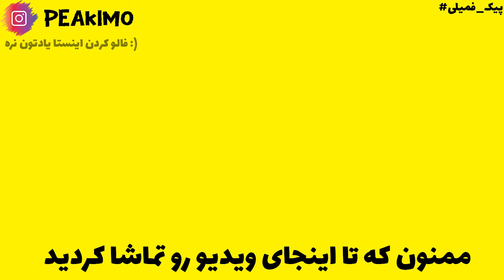ماینکرافت سروایول مود پیک کرفت - قسمت اول | شروع سری جدید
لینک ریسورس پک در دیسکورد هست رفقا :)
قسمت اول بیشتر ساخت بیس بود و البته توی پارت دوم کامل میشه که اسپویل نمیکنم خودتون ببینید :D🧡💛

Tags